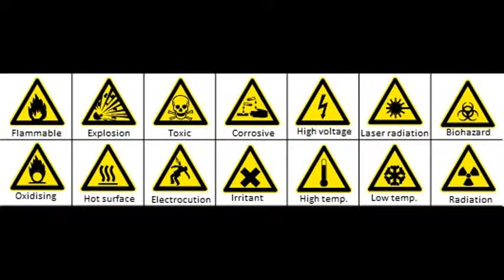BURNING Glowing KNIFE vs Poor CADBURY CREME EGG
Hi y'all
Poor MISTER CHOC EGG it was fun knowing you :),
This is Entertainment ONLY. Always be very careful wear protection i.e gloves, eye and face protection etc. :)